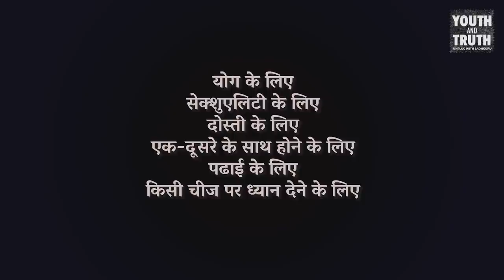देर रात तक काम करें या सुबह उठकर? | Sadhguru Hindi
क्या दिन से ज़्यादा रात में ऊर्जावान और कार्यकुशल महसूस करना सामान्य बात है? सद्‌गुरु से जानते हैं।